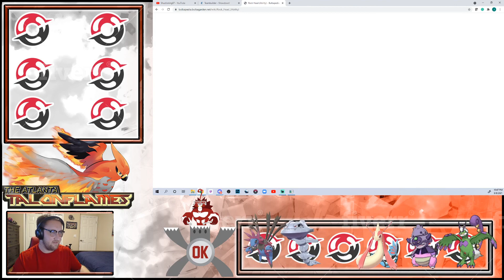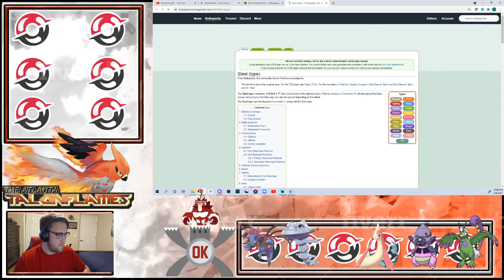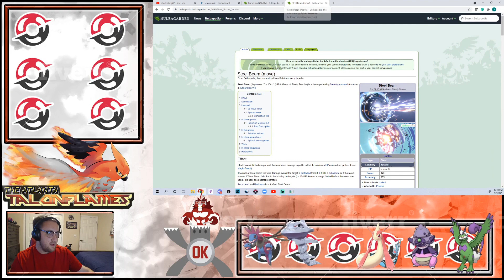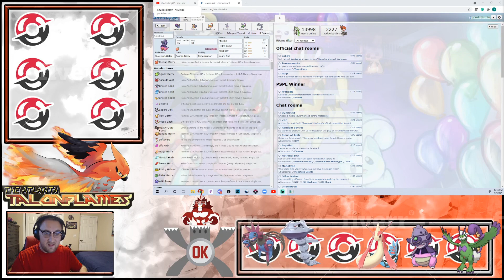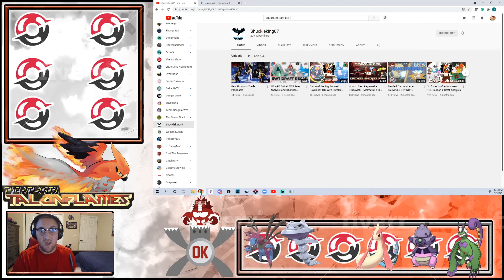Will we earn the NCP Bronze Medal! The 2021 Summer Slam Conclusion Match!!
The NCP Summer Slam has officially reached its conclusion, ladies and gentlemen. The Talonflames clearly were the "Cinderella" team, there's no denying that. Unfortunately, our clock struck midnight against commissioner JustKurt and his Disney Landorus, so we were relegated to the third-place match to end this tournament. I honestly don't know who's scarier: our possible finalist in Just Lukas (who decimated the Oshean League) or Shuckleking, our matchup here who won his first five draft leagues he participated in. In order to earn the bronze medal, we're gonna have to really bring it here. Can we earn the biggest upset in our team's history?

Official JoedaFlamin Discord server, called Flamin's Nest! Invite link is here (don't click yet, needs some TLC before it's officially ready for release)

Layout designed by Jeffstegeman. Check him out on Fiverr for designs!

Talonflames logo designed by Stargard Sora. Find him on Twitter!

This video is owned by JoedaFlamin', unless images/music specified in above description.